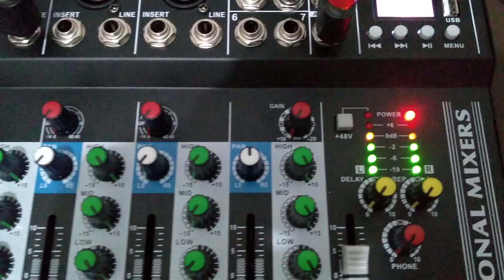MEU SOM TOP